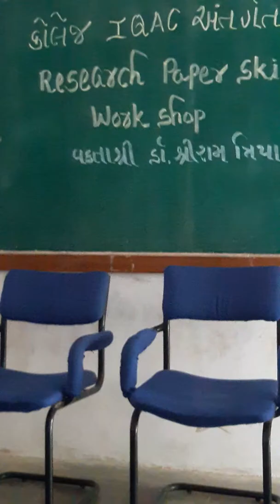Shri Ram Tripathi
Workshop on Research paper writing skill  29/6/17